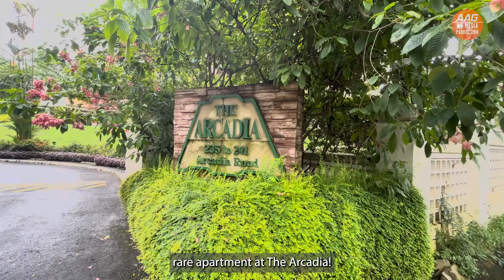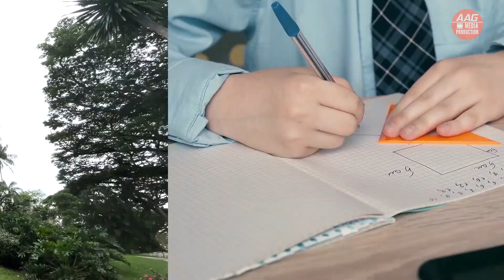The Arcadia! For Sale!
Welcome to The Arcadia! If you're looking for Single loading condominium with beautiful greenery views, don't miss out this unit!

This is Danny Foo from OrangeTee & Tie. AAG Division. Always Happy to Show You this rare apartment at The Arcadia!